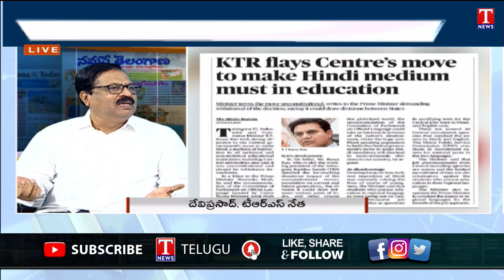Varthalu Vasthavalu With Venkat P-1 | Minister KTR Serious on Hindi Language compulsory | T News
Varthalu Vasthavalu With Venkat P-1 | Minister KTR Serious on Hindi Language compulsory |